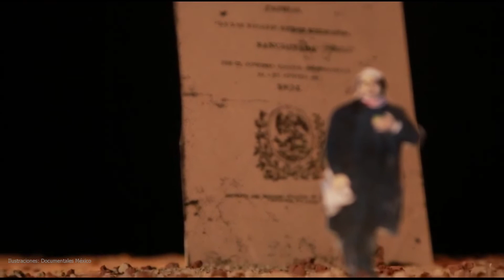Mitos y Realidades del Grito de Independencia 1810-2018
Programa #89

Llega el 15 de Septiembre, mes en que México celebra su CCVIII aniversario de Independencia.

Pero los libros de historia y las escuelas muchas veces nos han contado mitos e historias que hoy en un breve vídeo desmentiremos o te explicaremos lo que sí pasó y su aniversario.